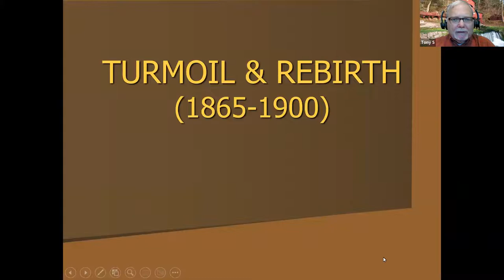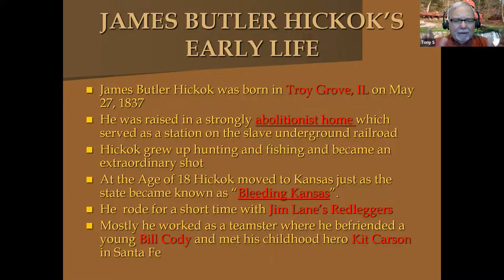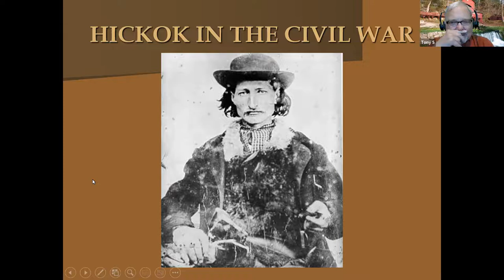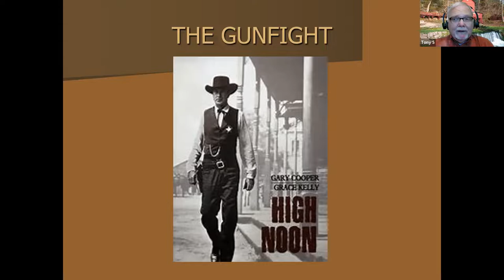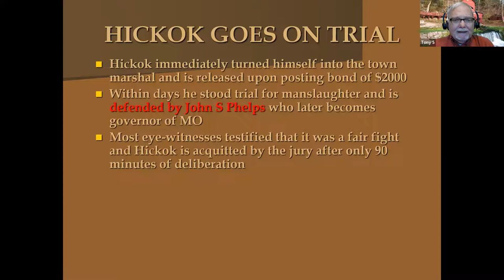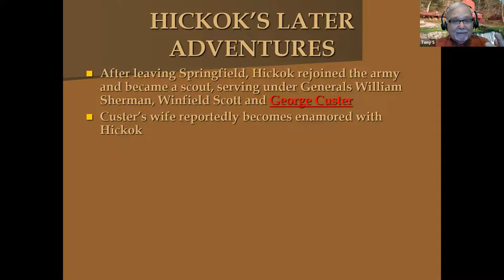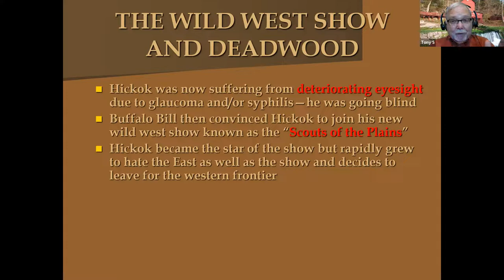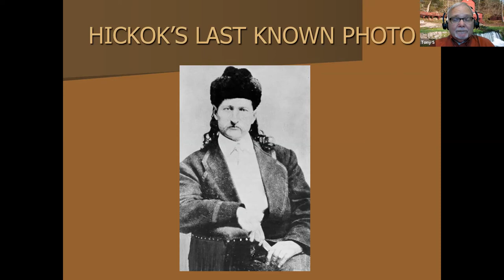11.28.22 History with Tony: Arrival of the Frisco RR